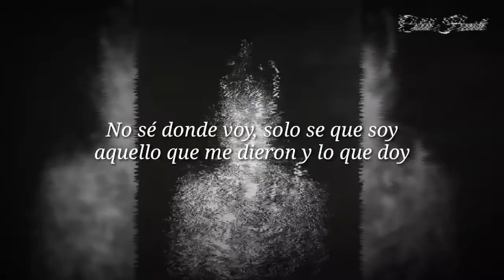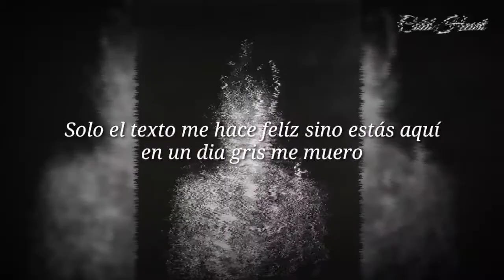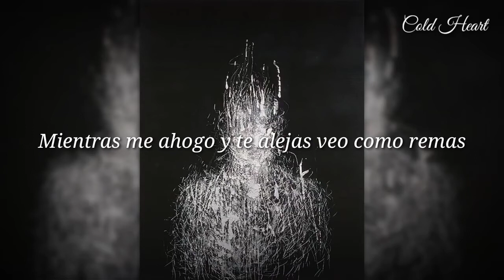Solitario - Si supieras [Letra]